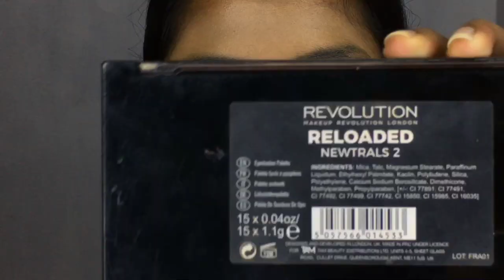This is how you look when your makeup melts down || Beautydiaries byBhagi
XOXOXOXO